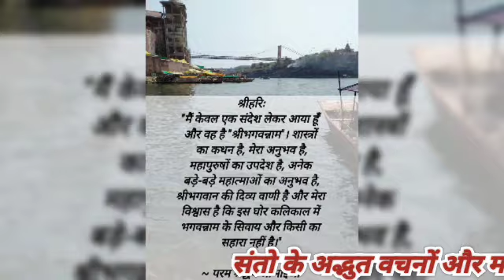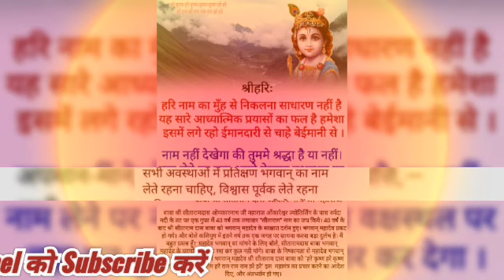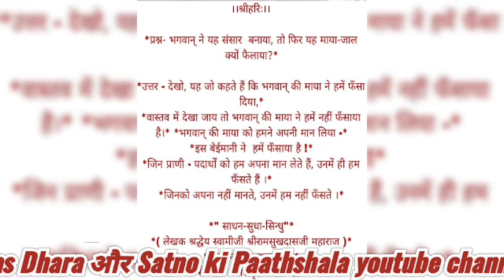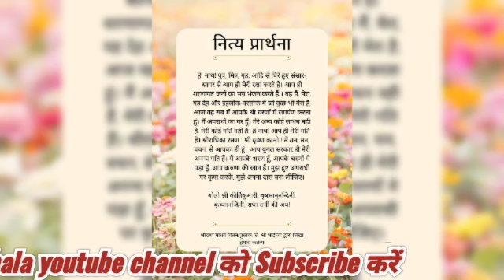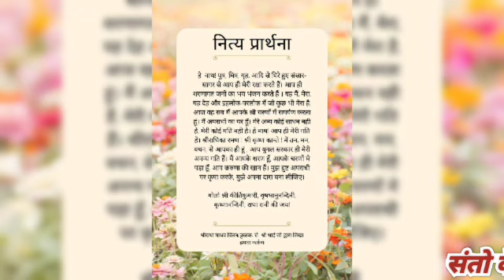नाम से सब संभव हो जाता हैं तुम बस जपो ||पूज्य श्री भाई जी